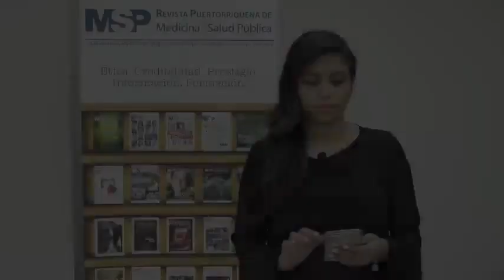Llega el primer cargamento de vacunas para COVID19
ÚltimaHora Llega a Puerto Rico el primer cargamento de vacunas contra el COVID19 confirma el Gobierno de Puerto Rico. ¡Sea parte en vivo!